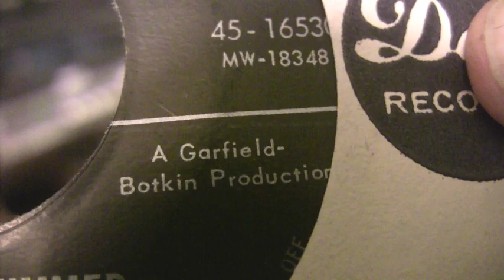Robin Ward - Wonderful Summer - 45 RPM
Original Dot Records #16530

Debut 11/2/1963
Robin Ward's only charted record!